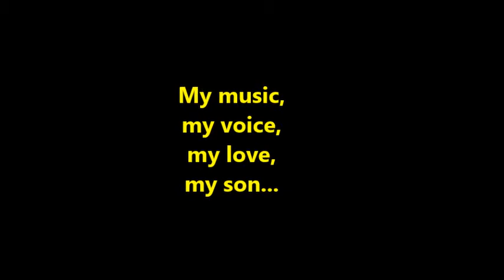(Hot) Tôi yêu em (Love you) (Lofi Version)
Ca khúc: Tôi yêu em (Я вас любил) (Love you)
Thơ: Aleksandr Sergeyevich Pushkin
Cover: Kiến Quốc
Một chút nhớ nhung, một chút tiếc nuối, một chút hoài niệm về Em và Nước Nga thân yêu...